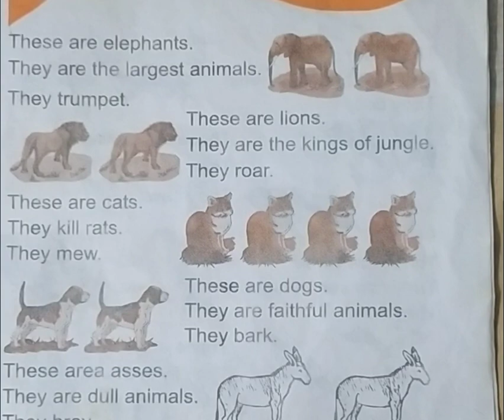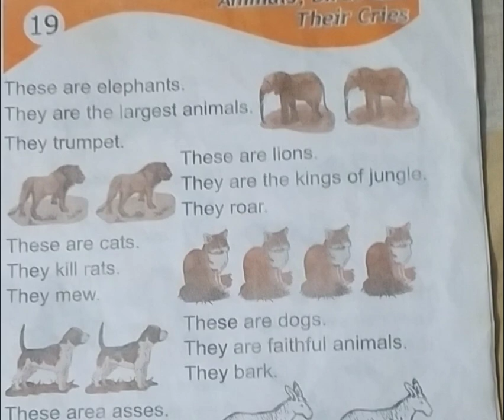Animals And Their Cries